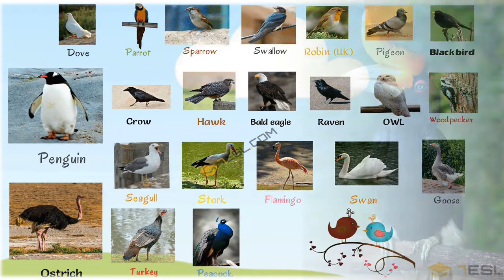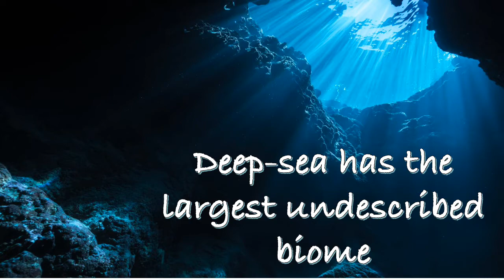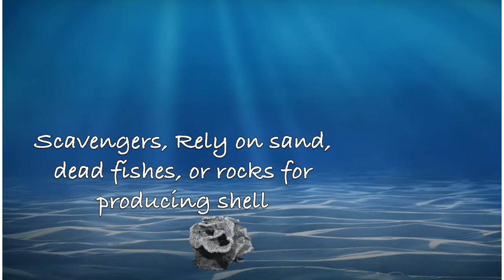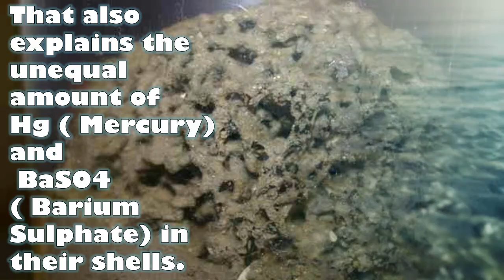Weirdness of our Ocean 1 : Xenophyophore.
An Important member of Deep sea and a largest single celled organism to be found in the deepest part of the world. It is a Xenophyophore.
Do follow @curiousscience_ in instagram
and like Citiscience club in facebook,